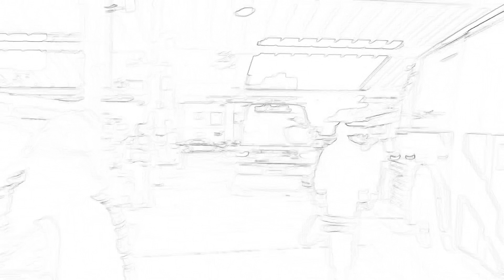Filming a video on route 103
Naheem Lewis